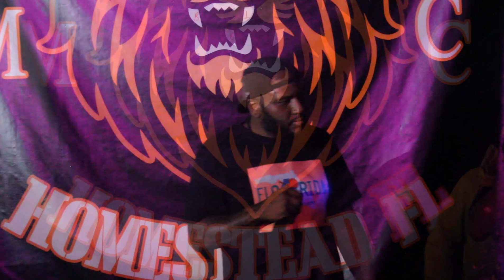WTF WEDNESDAY 2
ANOTHER WTF IN THE BOOKS, BIG SHOUT OUT TO DJ GIZMO, TREY DIGGZ, POOKIE BABY, DREW PRYCE, MISLED RILLA, DEON DIGITS, LIL REDBULL, AND COOKEY CUTTA. SPECIAL THANKS TO THE BLACK LIONS, STUDIO 305 AND STAFF